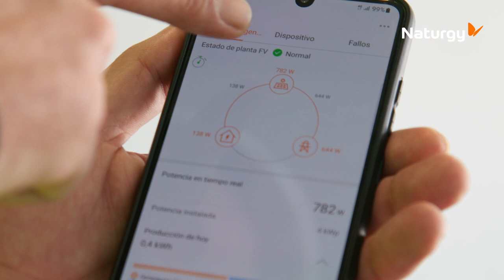Instalación de placas solares en vivendas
Te explicamos cómo es el montaje de una instalación de placas solares en una casa.